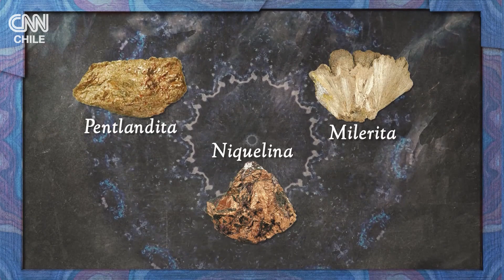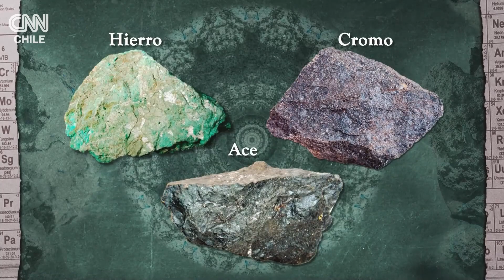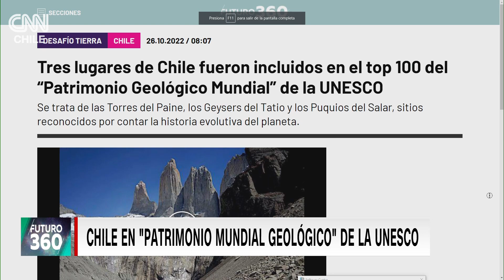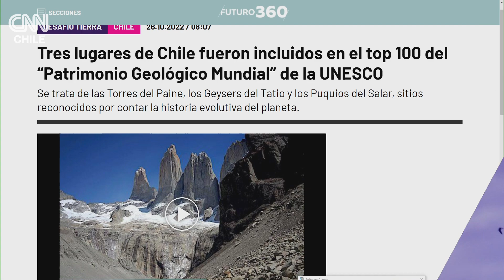Bloque científico: China aprueba vacuna oral contra COVID-19 | Futuro 360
En Futuro360 te presentamos los temas más interesantes de la semana, entre ellos la farmacéutica Cansino lanzó al mercado una vacuna oral contra el COVID-19. Entre otros temas, la Comisión mixta aprobó proyecto de ley que exige transparencia a salmoneras y eleva sanciones por daños ambientales.